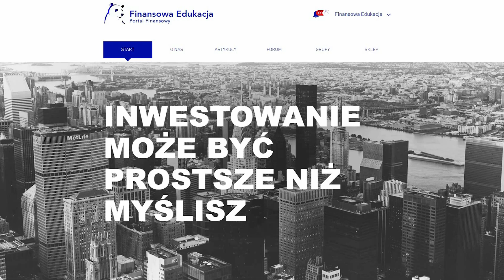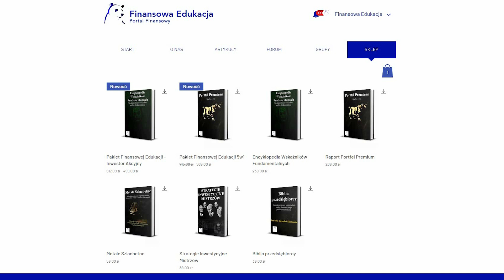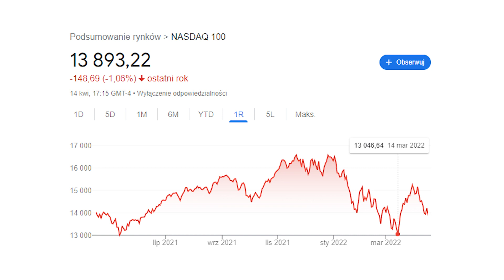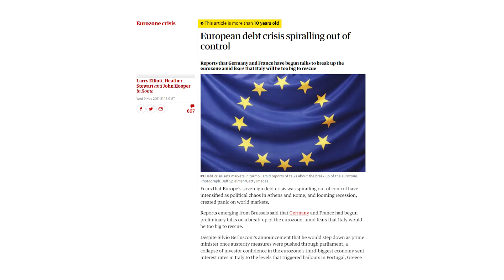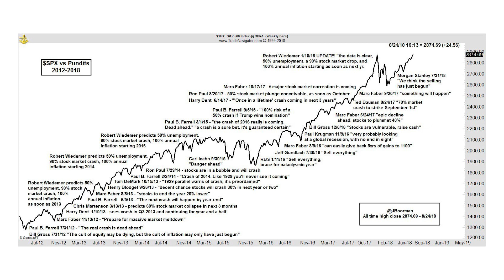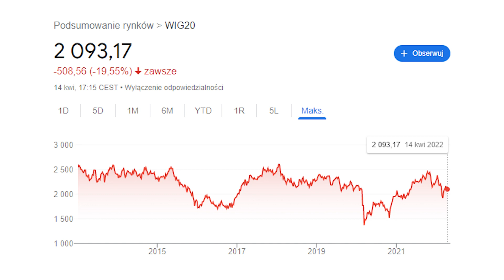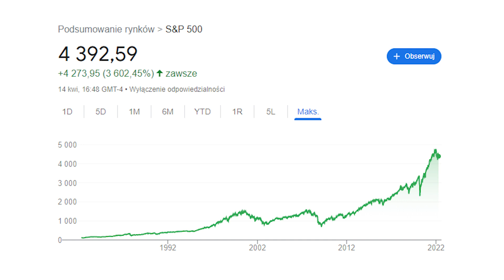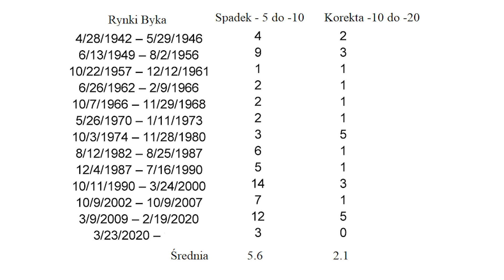MERYTORYCZNIE O INWESTOWANIU #02 - CZYM JEST KOREKTA?